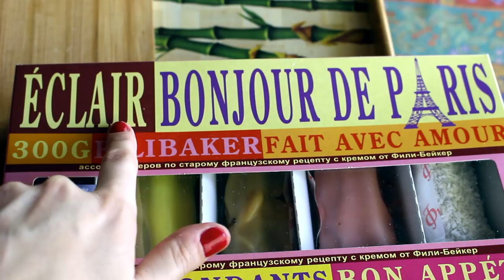АСМР Пирожные Эклеры/ASMR Mukbang Cakes ECLAIRS 小餅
Очередное наше уютное чаепитие с разноцветным ассорти эклеров:) Заваривайте себе кружку чего-нибудь бодрящего, устраивайтесь поудобнее и пошепчемся вместе:)
При просмотре не забудьте надеть наушники:)

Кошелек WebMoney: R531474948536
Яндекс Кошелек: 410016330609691